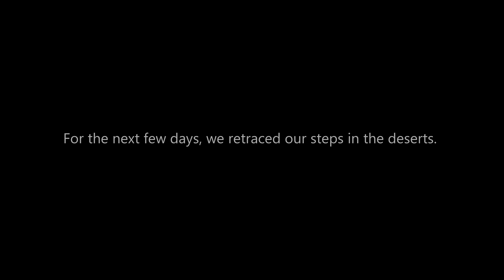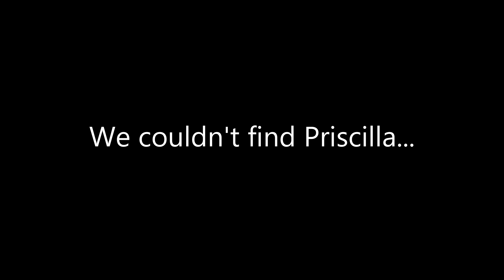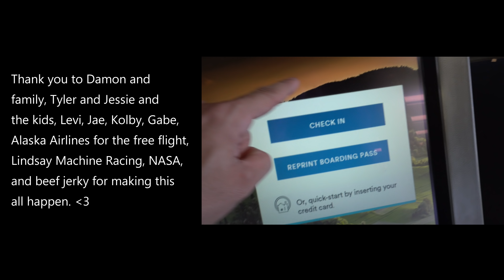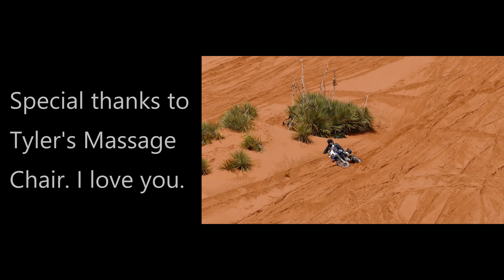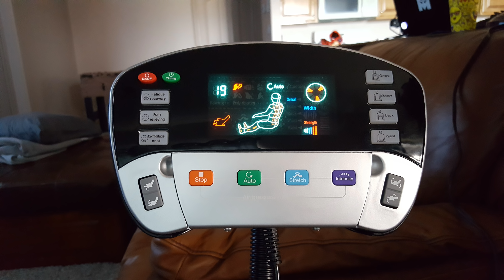The Search For Priscilla and The Glorious Photo (EMOTIONAL ADVENTURE!)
Uncle Jimmy  desperately needed help so we decided to take extreme action.

Hey gang! I just wanted to make something fun for everyone who loves Uncle Jimmy and as a thank you for being a part of this whacky channel! Regular videos will return after this!

The watch in the beginning of the video is a Seiko SRP481!
(alternate link)

It is on a Barton Elite silicone in navy!

And my green Orient AM/PM "Roulette"  which is impossible to get. :p

Are you an adventure rider and want to explore the amazing places seen in this video andstay at a comfy place with all the amenities? today!

Check my list for the tools I use and other things!

The minitwatch youtube channel is a participant in the Amazon Services LLC Associates Program and the Ebay Partner Network which are affiliate advertising programs designed to provide a means for sites to earn advertising fees by advertising and linking to amazon.com, ebay.com, etc.  (full transparency, yo).

Follow minitwatch on twitter via @minitwatch

The licensed use of the audio track was purchased by me via Audio Jungle (envato). I have full rights to utilize this track for monetized videos on this project (channel). Here are the tracks in order: "Ethereal World", "Stalling Radio Background", "Armies of Heaven", Benji Jackson - Fly", "Armies of Heaven (again)", "Journey", "Dramatic Trailer", Benji Jackson - This is the Revolution".

Rest in Peace, Kelsey Cooper. I'm sorry you had to go. We love you.